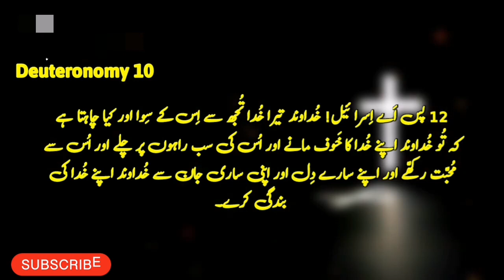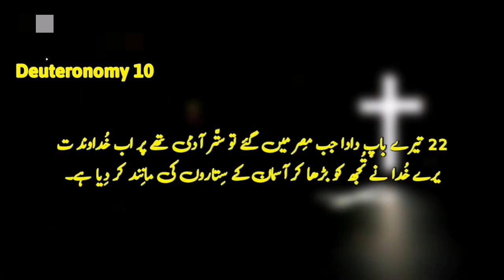Deuteronomy Chapter 10 |Khuda Ka Kalaam |Kalaam-e-muqadas | Khuda_Ki_Bataya |Bible Study in Urdu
Deuteronomy Chapter 10 recounts Moses receiving the second set of stone tablets containing the Ten Commandments. It emphasizes the importance of obeying God's commandments and treating foreigners justly. The chapter highlights God's mercy and compassion, urging the people to circumcise their hearts and love the Lord.

In Deuteronomy Chapter 10, Moses recounts the story of receiving the second set of stone tablets on which God inscribed the Ten Commandments. The chapter emphasizes God's mercy, compassion, and justice. It encourages the Israelites to fear God, walk in His ways, and love Him with all their hearts. Moses also stresses the importance of circumcising their hearts and not hardening them. Additionally, the chapter underscores the significance of treating foreigners justly and highlights God's sovereignty over heaven and earth.